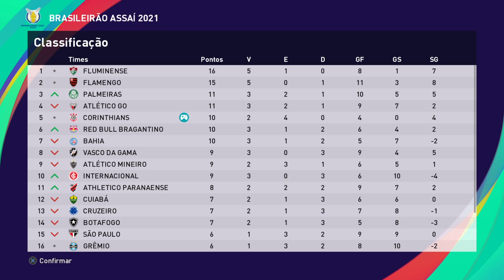eFootball PES 2021 SEASON UPDATE_20240916231904